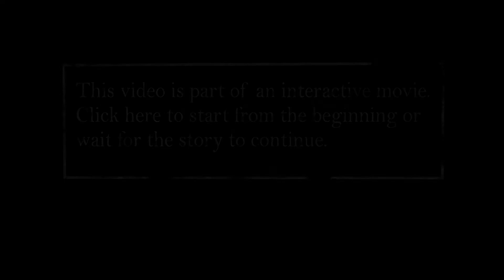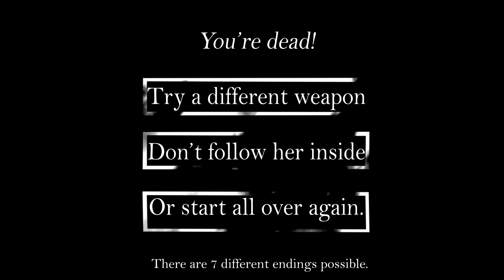Enter - Part 6a